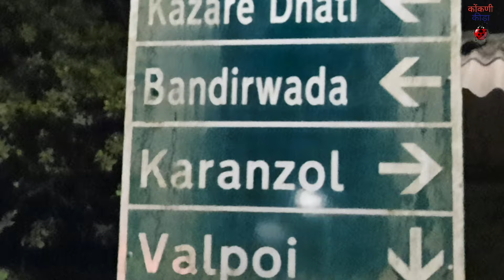Karanzol Chorutsav || Goan Traditional Culture || Karanzol, Valpoi, Sattari-Goa || Konkani Kida🐞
If you have any problem to search this place just msg us on Instagram we will help ☺ you out.